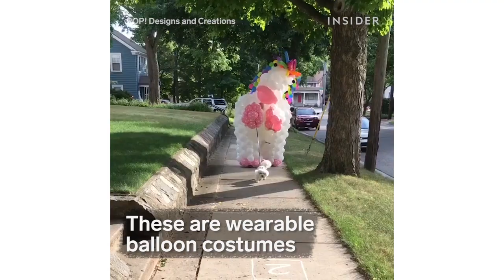Wearable Balloon Costumes Shaped Like Animals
Carolynn Hayman designs and builds these balloon costumes. Her balloon costumes come in multiple forms from vegetables to monsters, but Conrad the Unicorn is her most popular creation. It takes Hayman about eight hours to create one Conrad the Unicorn.